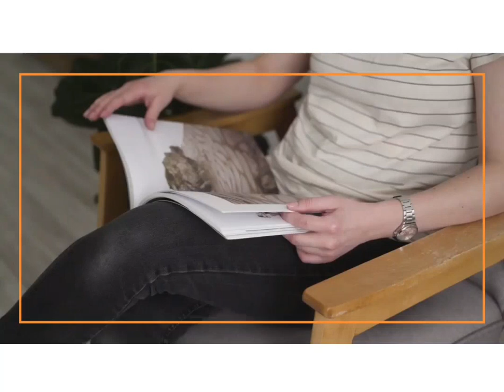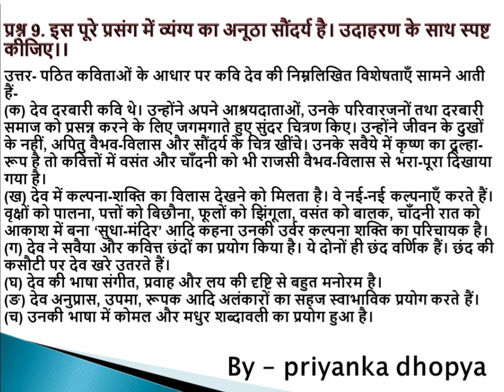इस पूरे प्रसंग में व्यंग्य का अनूठा सौंदर्य है। उदाहरण के साथ स्पष्ट कीजिए।